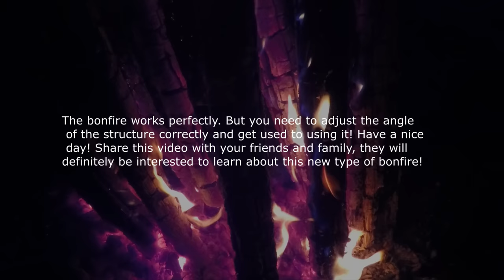Self Feeding Fire - 14+ Hour Fire - Best all night Fire for Survival & Bushcraft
This is the NEW type of fire!
It can Self Feeding for 14+ Hour Fire.
Amazing experience! Let's go!
One of the best all night Fire for survival & bushcraft!